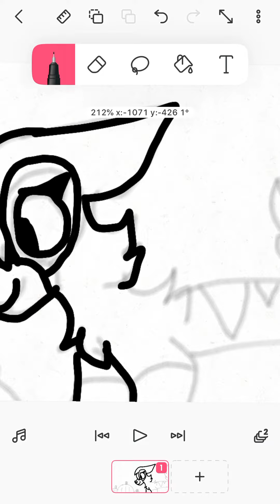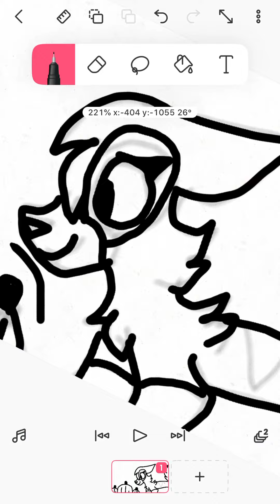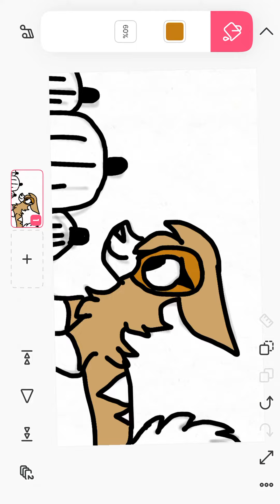Leaftober (Day 1)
I’m not gonna do like rules n’ stuff I’m just gonna do drawings every day! If I miss one, sorry! I’m always busy with school and stuff!

The OC in this:

Ginger is a kittypet who enjoys wandering from her garden to go to the nearby apple orchard. (Not  Included in drawing) She meets Leaftail’s apprentice, Applepaw. He talks to Ginger and begins to have crush on her...